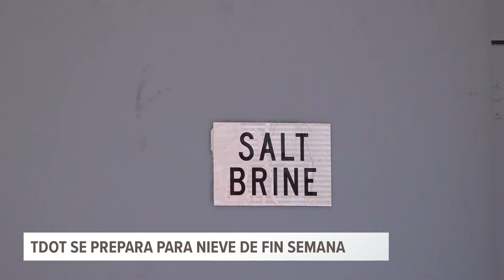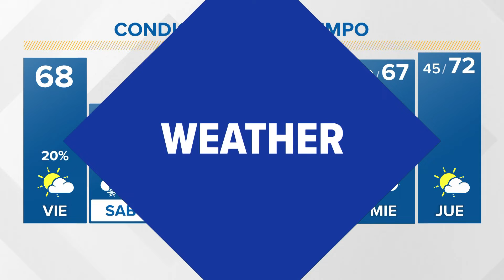Noticias WBIR: Lo que tienes que saber para hoy 11 de marzo de 2022